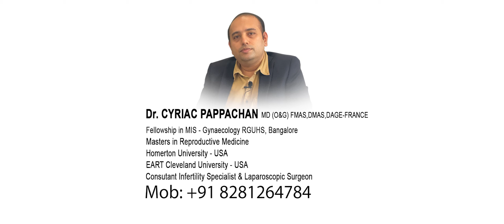طرق تحسين جودة الحيوانات المنوية | Methods for improving sperm quality | Life Line Hospital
The Lifeline multispecialty hospital and fertility clinic Kerala is always at the forefront in providing quality treatment, health care, and related services with 16 years of experience and more than 20,000 successful case histories. Experienced medical professionals have ascertained time after time their competence with an enviable track record in the delivery of bespoke services and thus resulting in extremely gratified populaces.
Passionately committed to the noble vision of assuring human wellbeing, Lifeline expertise encompasses the areas of Infertility Treatment, IVF, IUI, ICSI, Obstetrics and Gynecology, Neonatology, and Pediatrics, Genetic and bariatric plus laparoscopy, urology, radiology, General medicine, and general surgery..

"safari"